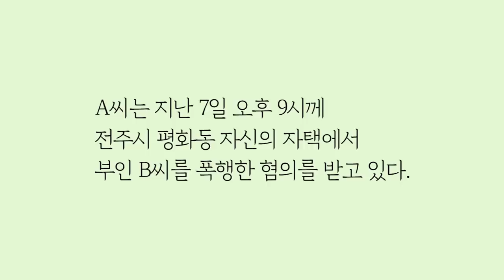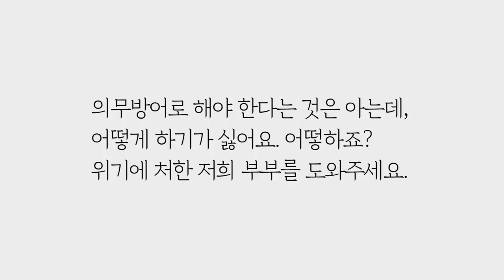욕구없는데, 배우자와 섹스 의무 꼭 해야 될까요? by.황상민의 심리상담소:황심소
2) WPI 검사
황상민의 심리연구소 홈페이지

3) 황심소에서 광고주를 모십니다.

4) 개인 상담 시 개인 신상 정보 관련 **

5) 황심소 들을 수 있는 채널
팟빵, 유튜브

7) WPI 교육 워크샵
위즈덤 센터로 문의

7) 기타 황심소 문의

8) 황심소 후원